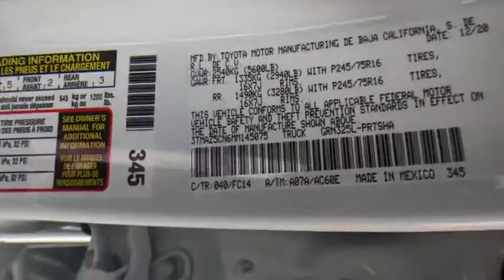2021 Toyota Tacoma at Puente Hills Toyota. Servicing Claremont, West Covina, Diamondbar, Rowland Hei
Super White New 2021 Toyota Tacoma available in City of Industry, California at Puente Hills Toyota. Servicing the Claremont, West Covina, Diamondbar, Rowland Heights, Hacienda Heights, La Puente, CA area.

2021 Toyota Tacoma SR5br3.5L V6 PDI DOHC 24V LEV3-ULEV70 278hpbr19/24 City/Highway MPG . Welcome to the House of YES! We have a HUGE selection were family owned and operated were known as the peace-of-mind dealership and we make it FUN to buy a car. One visit and you will be a customer for life!